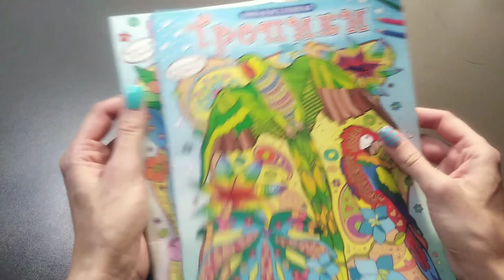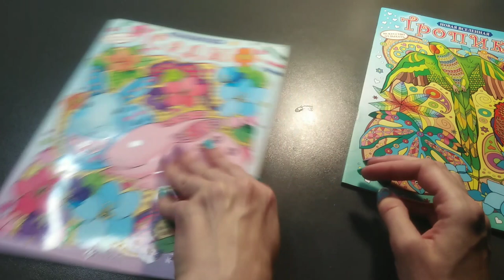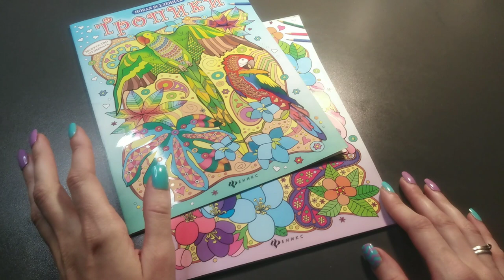Хобби-VLOG:#15/искусство отдыхать/раскраски для взрослых/раскрашиваю и болтаю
Активный гражданин